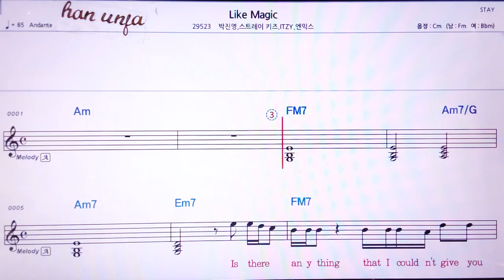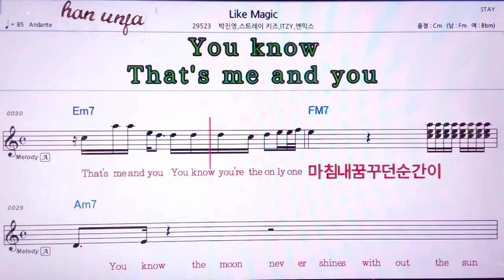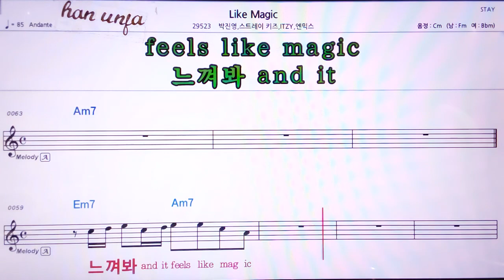💖Like magic/박진영*스트레이키즈*엔믹스 외 👍MR,노래방, 악보, 코드,Karaoke With Sheet Music